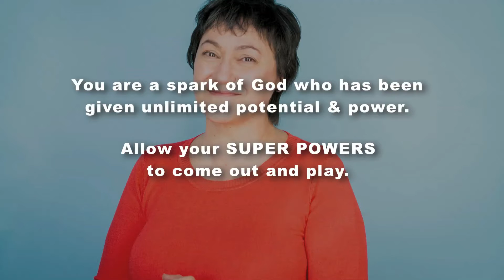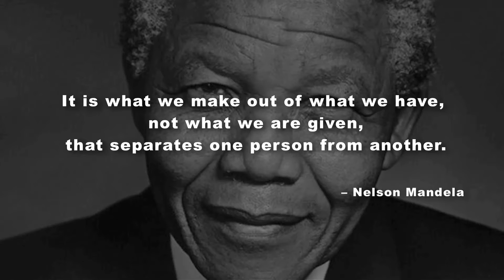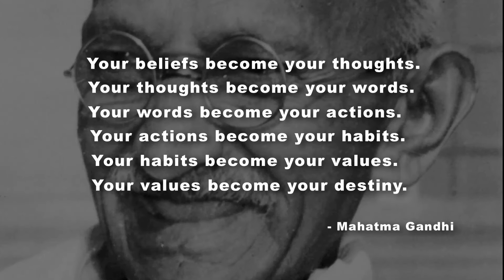Q&A with SUSAN PHILLIPS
I learned so much from Susan Phillips. During our chat we spoke about many important things that are really just ways to make life better. Watch to learn how your thoughts create your reality and more!

Producers: Katie Favrin & Leah Rifkin
Filmed & Edited by Leah Rifkin

Special Thanks: Edan Kelner
Equipment Provided by Scarlet Lens Productions